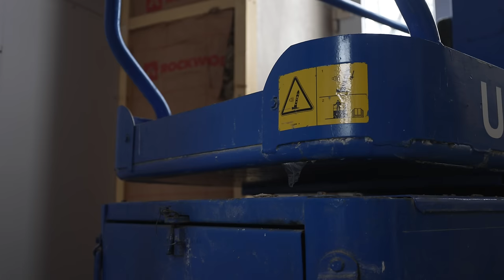The Ceiling Was Pink